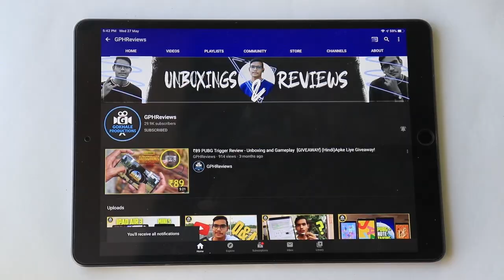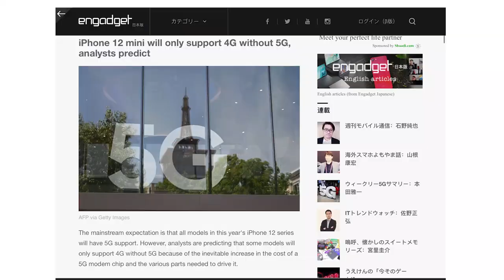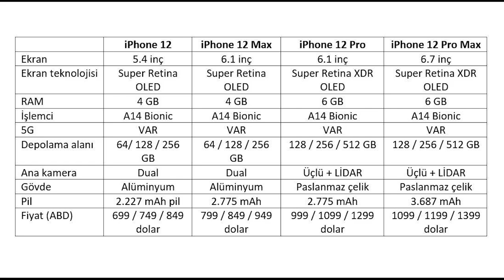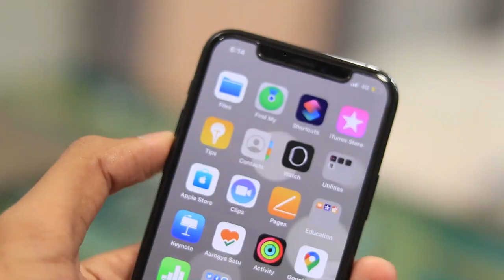Apple Event Today - iPhone 12 5G Secret Weapon | iPhone 12 Smart Data Mode [Hindi]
Apple Talks - iPhone 12 5G Secret Weapon | iPhone 12 Prices, iPhone 12 Smart Data Mode [Hindi]

Timestamps -
Aaj ke iss video me timestamps nahi dete hai pura deklo😂

iPad Accessories

Ipad - Note Taking and fun!

Apple Ipad 6th Gen - iPad 7th gen vs 6th gen Bhai Clear winner 7th Gen hai na😂
Apple Ipad 7th Gen
Apple Ipad Mini 5 (2019)
Apple Ipad Air 3 (2019)
Apple Ipad Pro 1st Gen

Samsung Galaxy Tab S6
Samsung Galaxy Tab A 10.1(₹14,999)

⚡⚡iPad Accessories⚡⚡
Apple pencil 1st Gen
Apple Pencil 2nd Gen(Only for Ipad PRO)

IPAD Back-Cover 6th gen (2018 Model)
IPAD GlassGuard 6th gen (2018 Model)

IPAD Back-Cover 7th Gen (2019 Model) 10.2inch
IPAD GlassGuard 7th gen (2019 Model)10.2inch

IPAD Air 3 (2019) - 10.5 inch BACK COVER
IPAD Air 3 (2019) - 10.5 inch GLASSGUARD

My Gears
Primary Microphone
Secondary Microphone
Primary Tripod
Secondary Tripod
Prime Lens
Video Light

By:- Ajinkya Gokhale